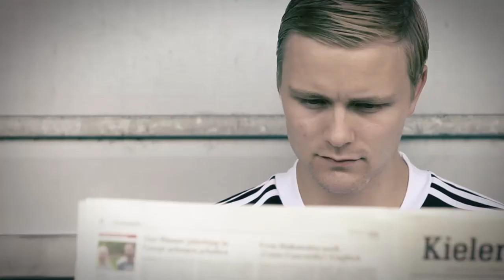Kieler Nachrichten - Spot "Seitenwechsel"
Werbespot der Kieler Nachrichten in Kooperation mit dem THW Kiel und Holstein Kiel.